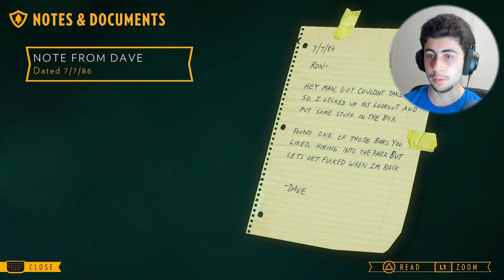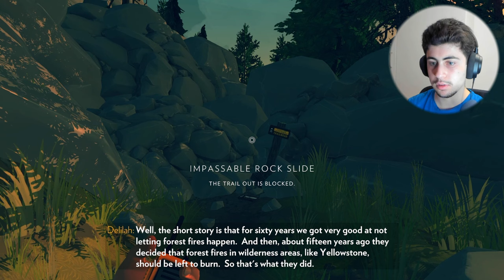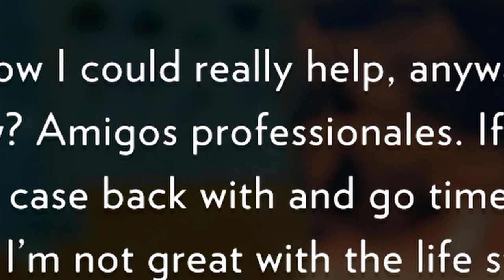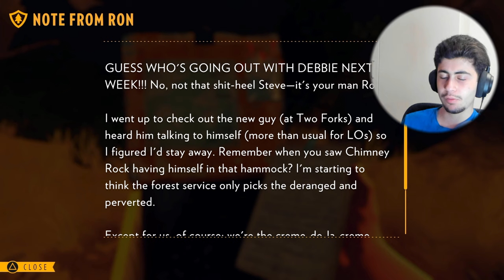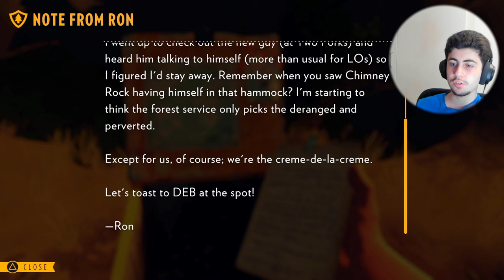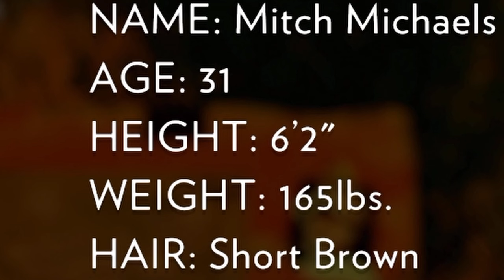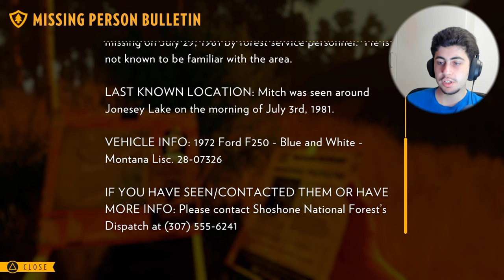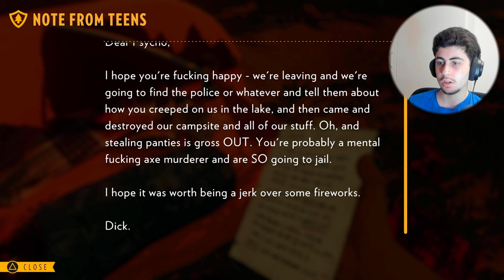DELILAH IS HIDING SOMETHING FROM US! | Firewatch (Part 2)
Again sorry for the audio. IDK WHAT happened.